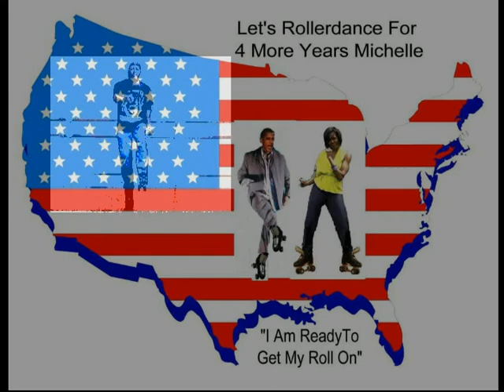Rollerdance for Obama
In honor of our President and First Lady Michelle, this is my tribute dance to the both of them.  Check out the skates in the photo, Rich Humhrey's No Strings Attached Roller skates.